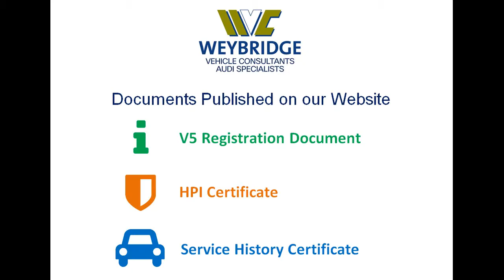AUDI A5 TFSI QUATTRO SLINE